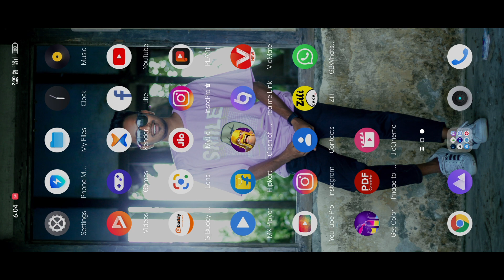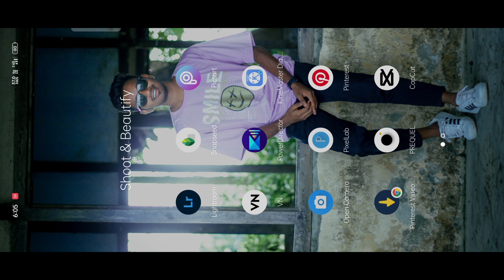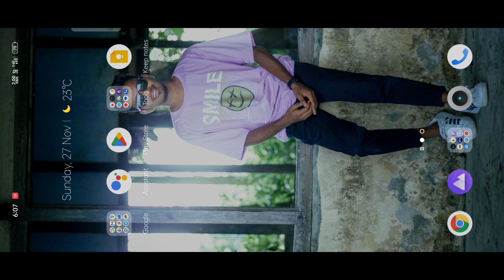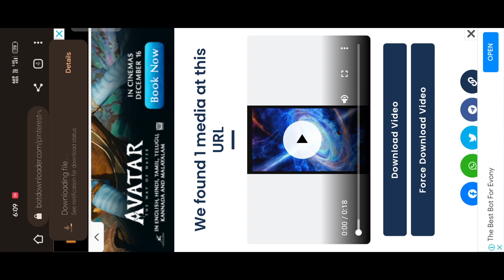How to download reel videos viral PNG | secret website for viral PNG stock | PNG for reels editing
How to download reel videos viral PNG |  secret website for viral PNG stock | download all Sky PNG , Bird PNG & other PNG for reel video editing